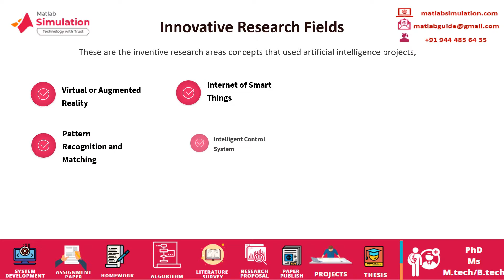Artificial Intelligence Projects | Artificial Intelligence Thesis | Artificial Intelligence Experts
Artificial Intelligence Projects deals with our expert's well-known services which have fascinated for scholar's research scope.
We provide nonstop topics on current trends for scholars. Here we discuss our inventive research areas concepts that used in artificial intelligence projects: Internet of Smart Things, Bio-Robotics and Informatics, Intelligent Control System, Computer Vision, Pattern Recognition and Matching, and Virtual or Augmented Reality. We completely assist with research outlook for scholars to make as a Professional.